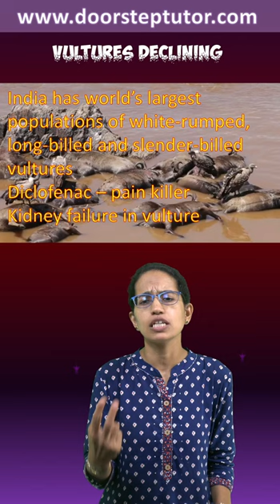Diclofenac - Reason for Declining Vulture Population | Govt Exam | UPSC | GS